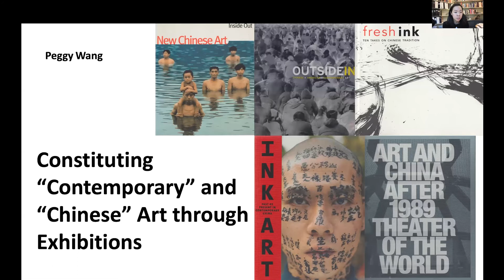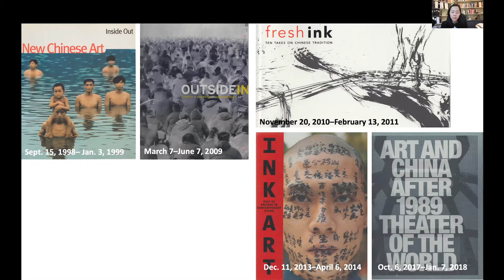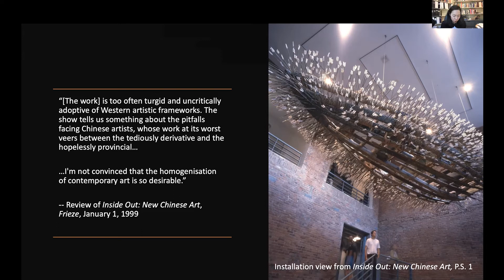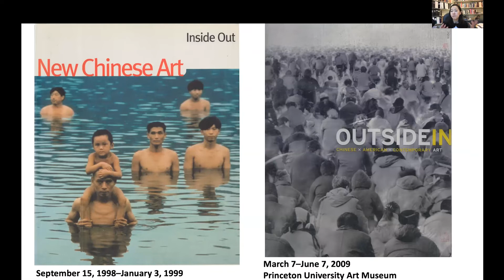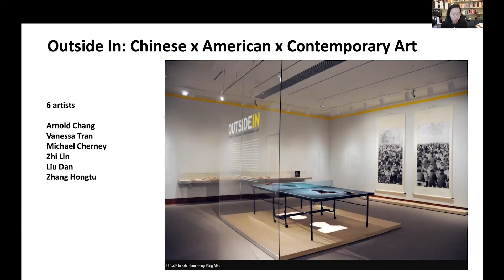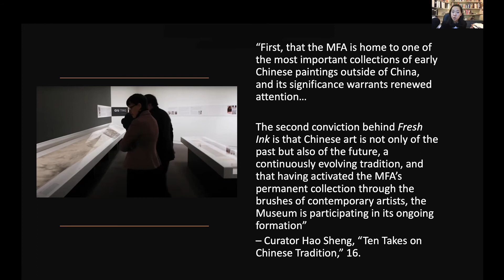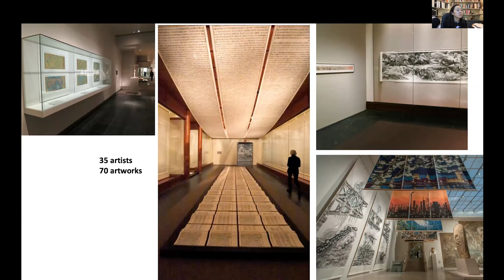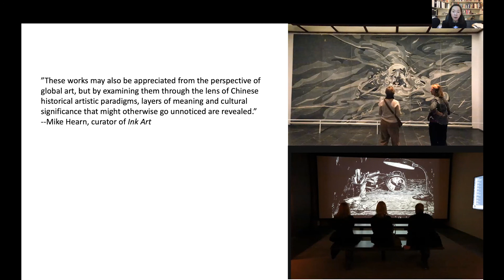Peggy Wang – Constituting "Contemporary" and "Chinese" Art through Exhibitions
Peggy Wang, Associate Professor of Art History and Asian Studies at Bowdoin College

Exhibiting East Asian Art in the West
Panel IV – Exhibiting East Asian Art in a Modern Context

Symposium presented by the Center for the Art of East Asia
Department of Art History, University of Chicago